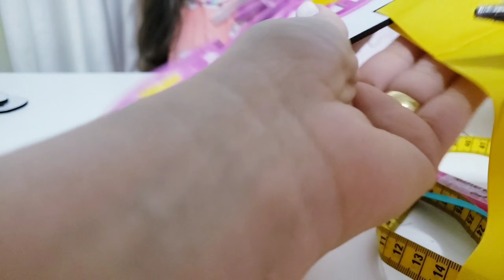Porta Laços Acabamento Perfeito ♡ Laço gravatinha Duplo ♡ Dicas Imperdíveis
🎀 Valor Sugerido R$ 60.00